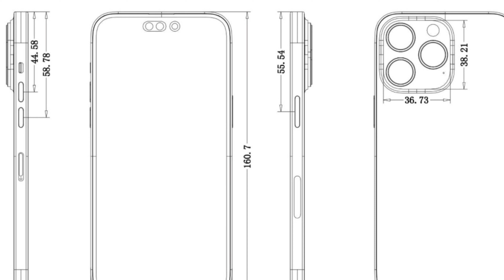iPhone 14 - Tällainen se on!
Kiitos nykyisille jäsenille: Kaapo!

Tällainen on Applen tuleva iPhone 14 mallisto! Milloin se julkaistaan, miltä se näyttää ja mitä ominaisuuksia siinä tulee olemaan.

Somet!

GEAR:
Sony A6300

Recording with:
Rode VideoMic Pro
Blue Yeti
Shure MV88